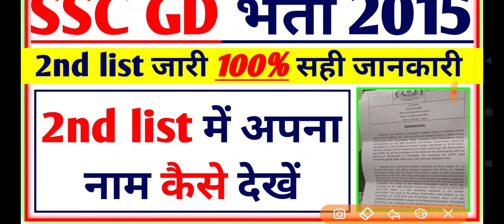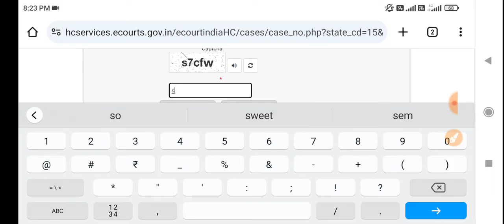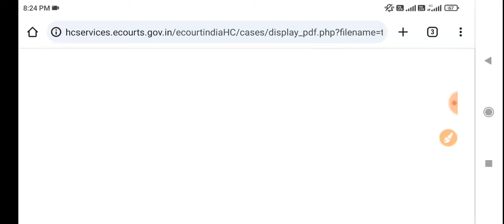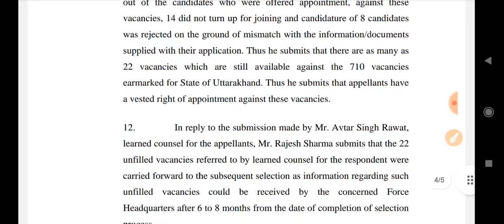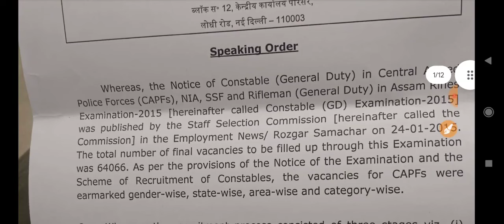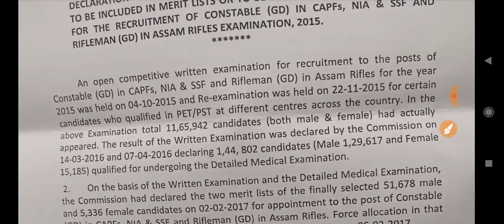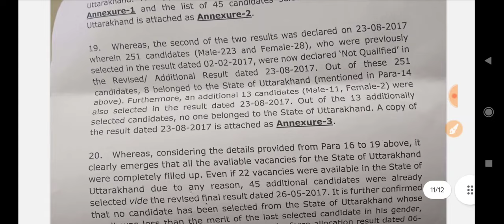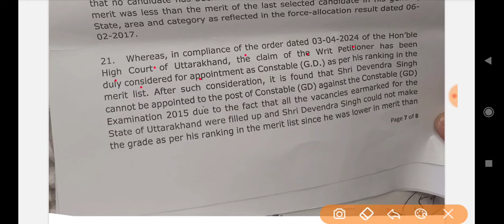SSC GD भर्ती 2015 2nd list जारी? ssc gd 2015 second merit list | ssc gd 2015 court case